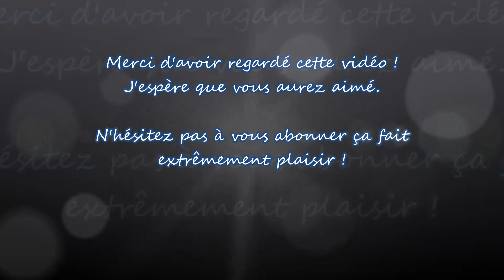Montage photos sur Lucie Jeanne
Cette nouvelle vidéo est tout simplement un montage photos sur Lucie Jeanne, qui est une actrice française.

Lou, 14 ans
Méline, 16 ans
Instagram Méline : meline.lcd

Bye, Méline ♡